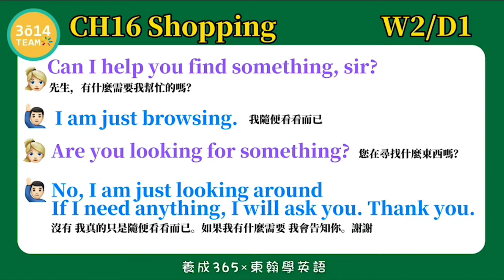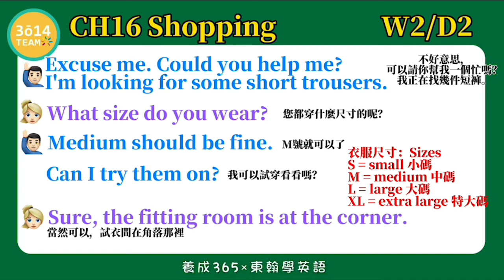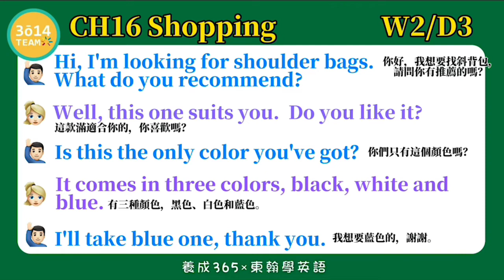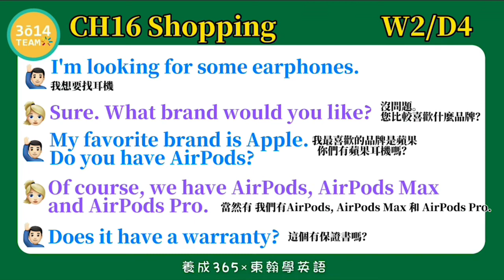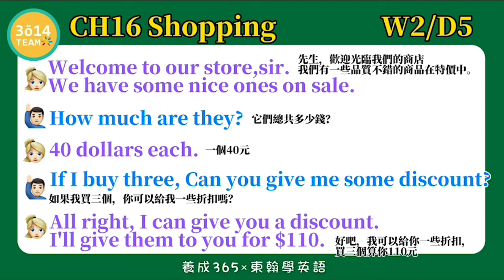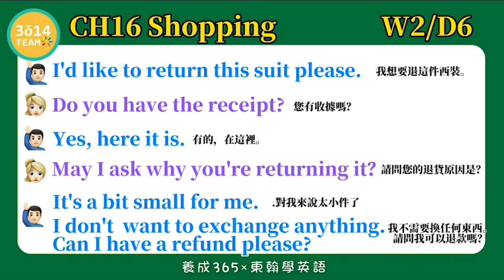東翰學英語｜CH16 Shopping - 第三十二週總整理 ︱feat. 憶琪學英語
東翰學英語｜CH16 Shopping - 第三十二週總整理